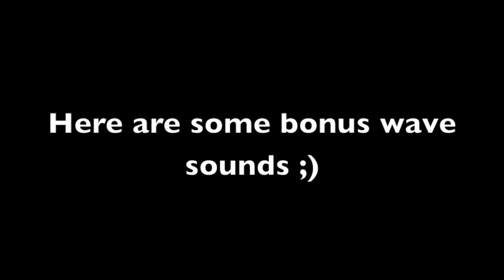USA Day 10 Santa Monica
Today we went to the beach! Well not to swim (but i wish I had brought my swimming trunks!!!) We had a walk down the beach along the coastline all the way to Santa Monica Pier. Walked around on the pier for a bit, had some ice cream and just had a good time in the sun on our last day in California! Tomorrow we pack our things to go to the airport and fly home. Sadly. I could have stayed another 2 weeks here in the sun! Oh well! Another time maybe!

Music Credits To: Joshua James Hunt
Song: California (Here I Come)